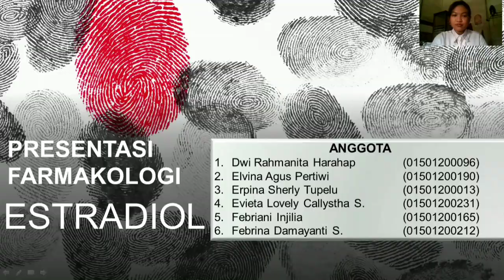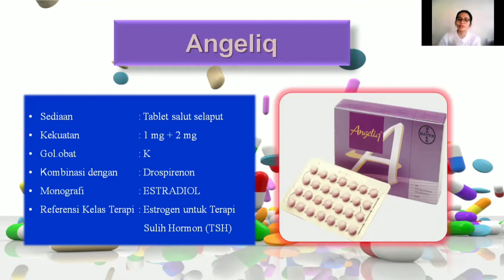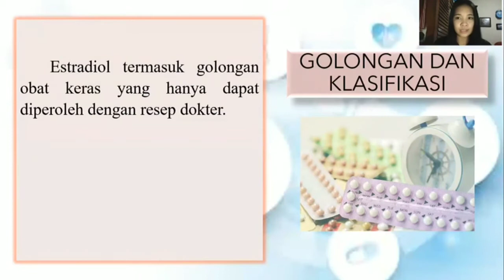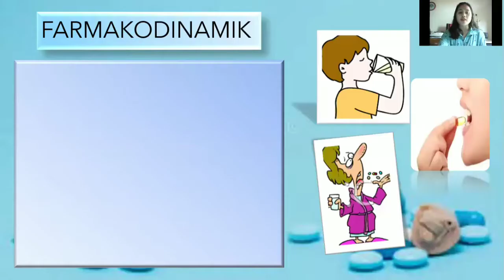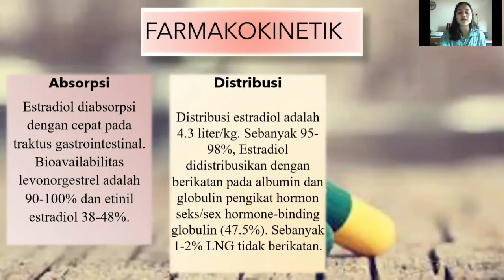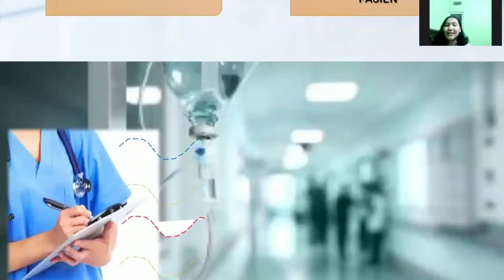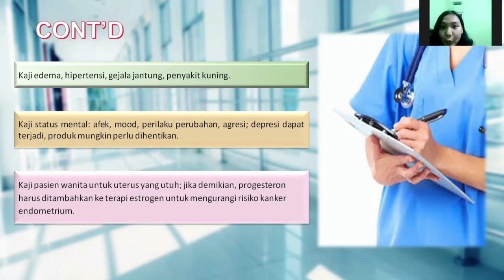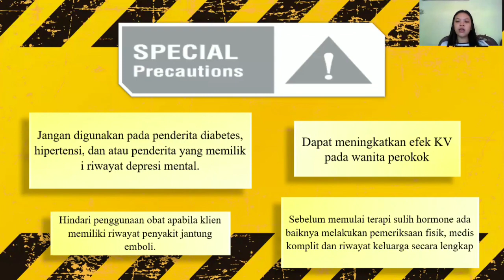SISTEM RENAL DAN SISTEM REPRODUKSI - ESTRADIOL -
Obat yang bekerja pada Sistem Renal dan Sistem Reproduksi

Nama Anggota :
1. Dwi Rahmanita Harahap (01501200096)
2. Elvina Agus Pertiwi (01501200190)
3. Erpina Sherly Tupelu (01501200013)
4. Evieta Lovely Callystha S. (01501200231)
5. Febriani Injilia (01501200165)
6. Febrina Damayanti S. (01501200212)